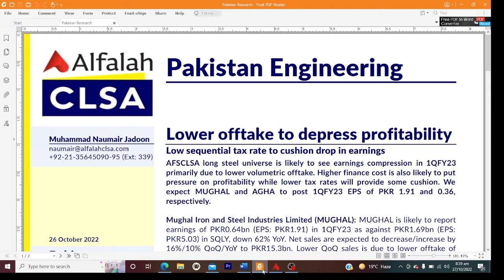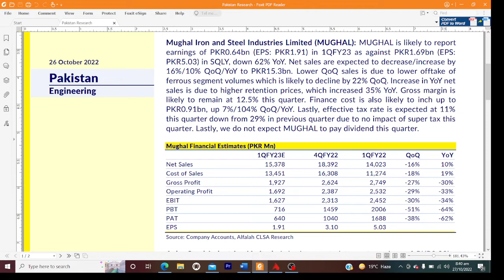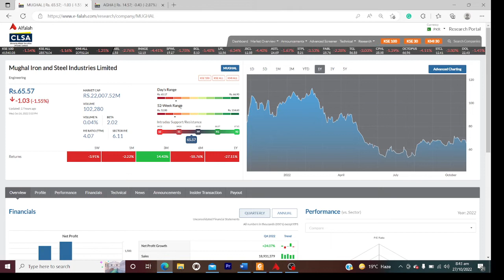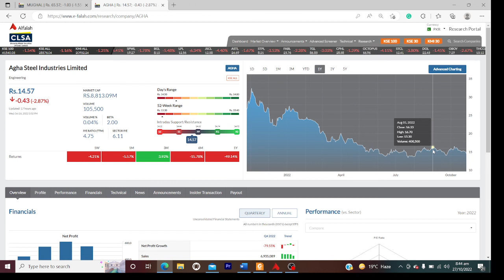AGHA STEEL|MUGHAL STEEL|EXPECTED RESULTS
For expected results analysis for Agha and Mughal steel and expected price action in medium to long term plz watch this video